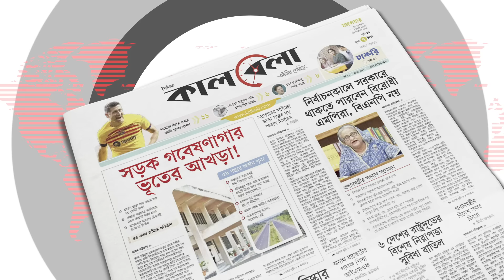কোটা আন্দোলন নিয়ে কি হতে যাচ্ছে আজ? | Quota Movement | DU | Kalbela